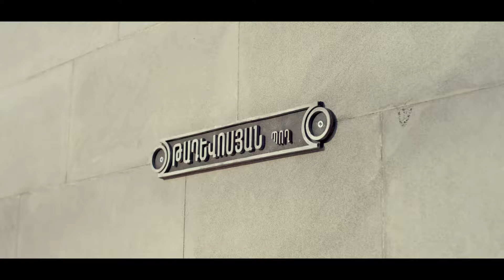Հայաստանի ամենաընդարձակ 4G ցանցը - 2